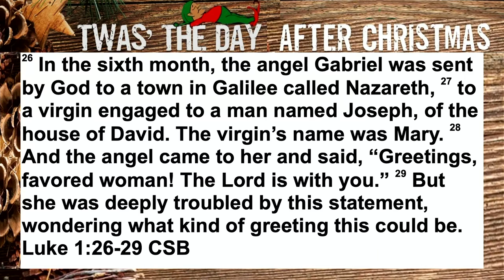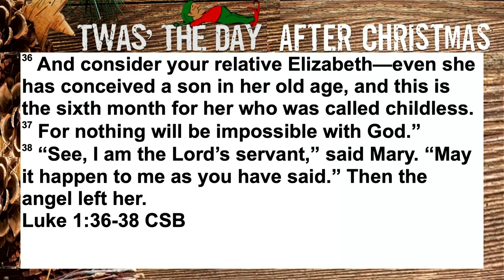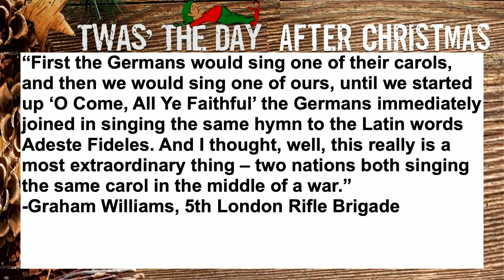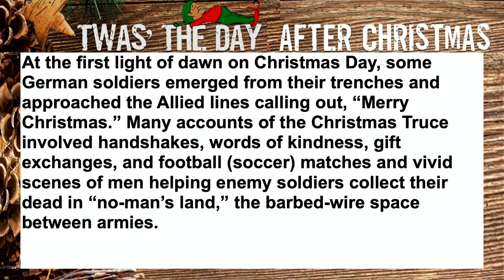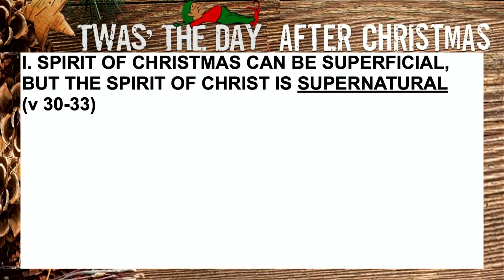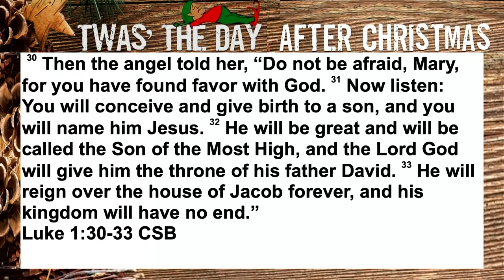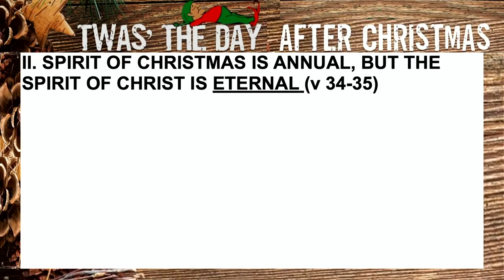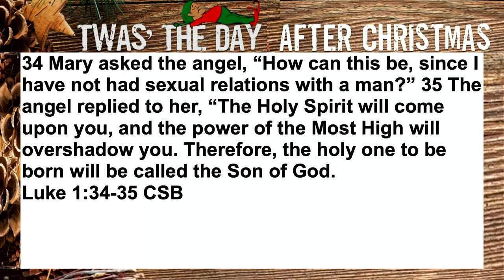'Twas the Day After Christmas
Luke 1:26-38 | Dr. Kenyn Cureton